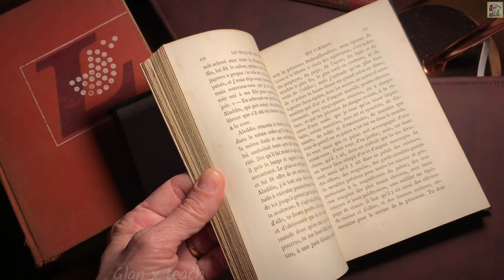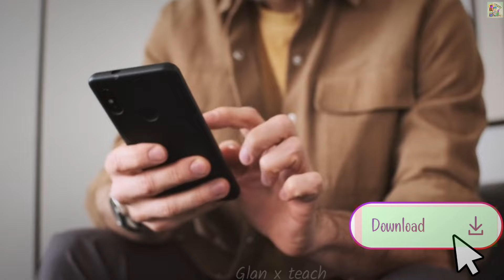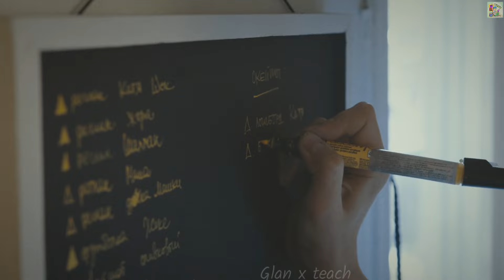what is Money 🤑 || पैसा क्या है? || ways to know what Money is and how to use it.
your queries-
how to earn money
howo use money
paise kase kamay
pese se pese kase kamay
seacreats of the millioners mind
अमीर बनने का तरीका
पैसे को कैसे इस्तेमाल करें?